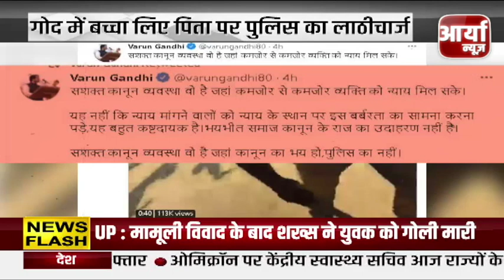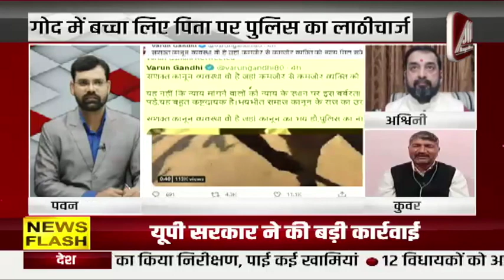DEBATE | UP की कानून व्यवस्था सवालों के घेरे में | गोद में बच्चा लिए पिता पर लाठीचार्ज | Aaryaa News